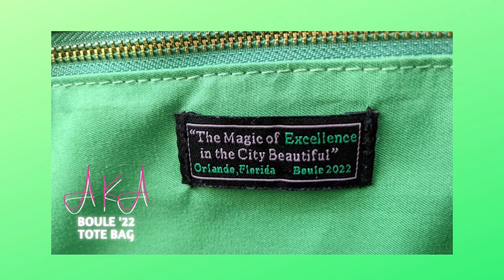70TH AKA BOULE 2022 💕💚💕 The Official AKA Boule Tote Bag 20PinkPearls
AKA Tote | 20PinkPearlsAKATote AKATelfarTote 20PinkPearls ~ The official AKA Boule tote bag from the AKA 2022 Boule in Orlando, Florida. ...